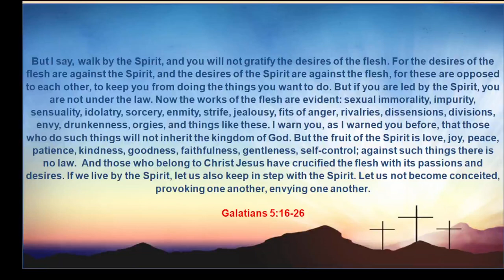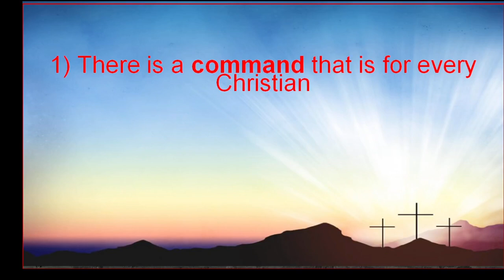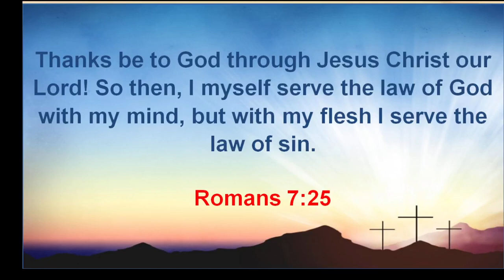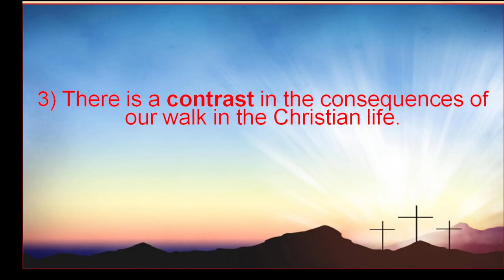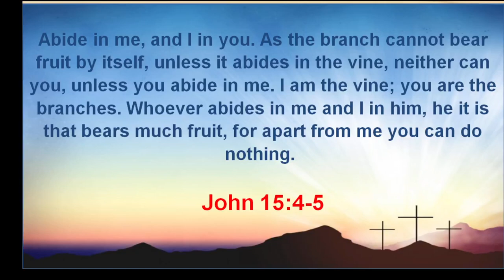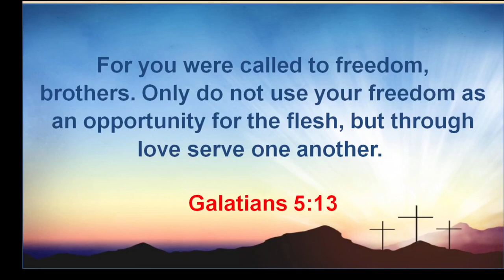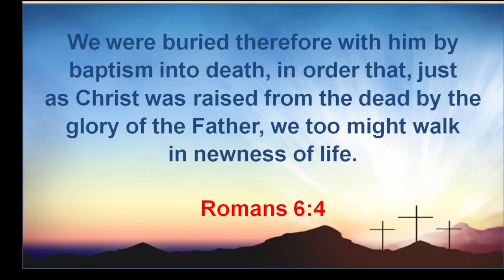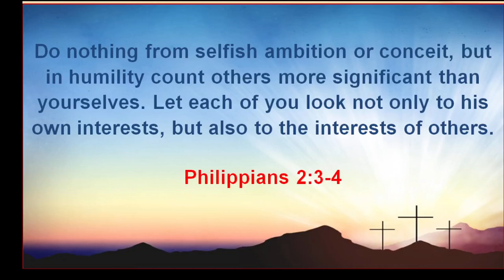Walk This Way - Galations 5:16-26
Mike Wilson - May 5, 2024